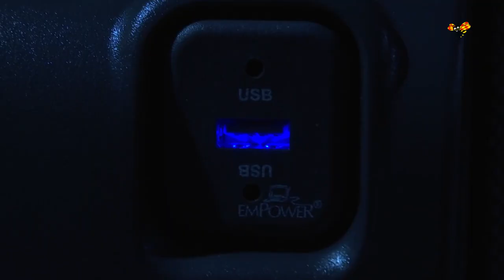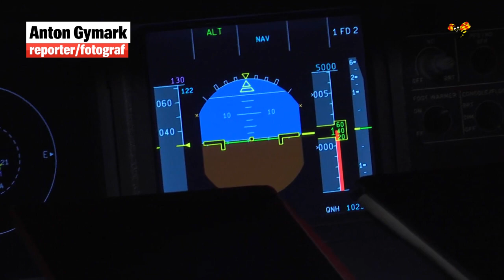Titta in i SAS nya flygplan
SAS nya flygplan kommer vara både mer miljövänligt och mer komfortabelt enligt vd:n.